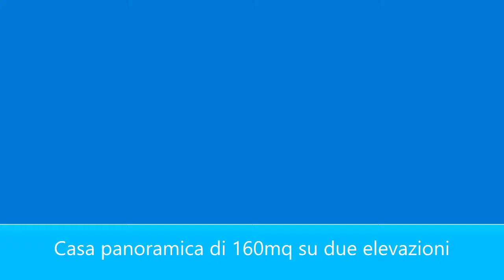Casa panoramica di 160mq su due elevazioni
L'immobiliare Laguna Blu propone in vendita a Marsala, in c/da Ragalia casa panoramica di 160mq. L'immobile si presenta in condizioni già abitabile ed posto su due elevazioni e servito di 200 mq di spazi comuni.
Prezzo di vendita € 80.000,00.
L'immobile è libero, ed è possibile visionarlo ogni giorno previo appuntamento telefonico.